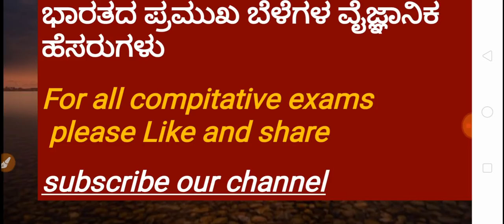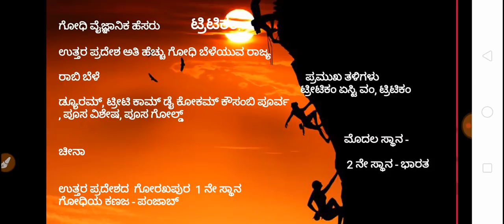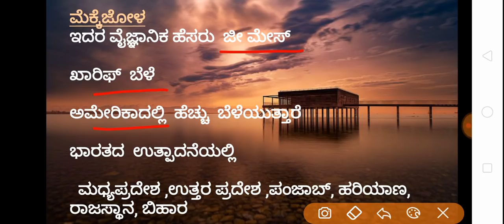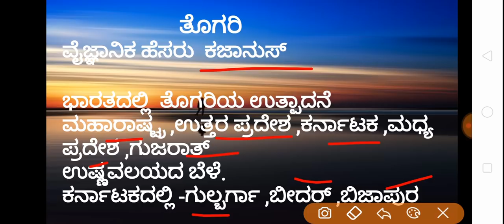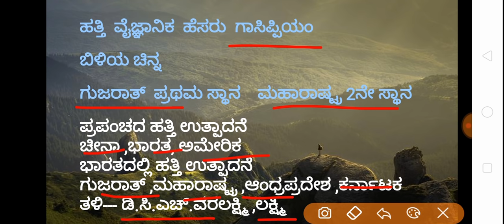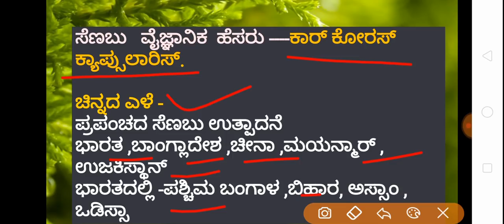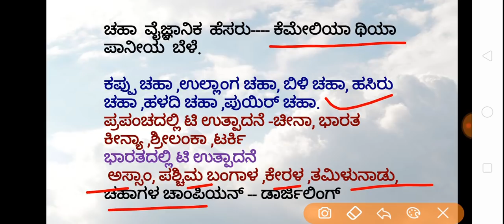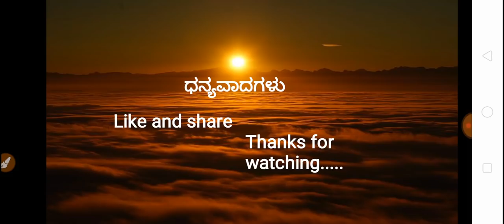PDO ಪರೀಕ್ಷಾ ತಯಾರಿ: ಭಾರತದ ಪ್ರಮುಖ ಬೆಳೆಗಳ ವೈಜ್ಞಾನಿಕ ಹೆಸರುಗಳು